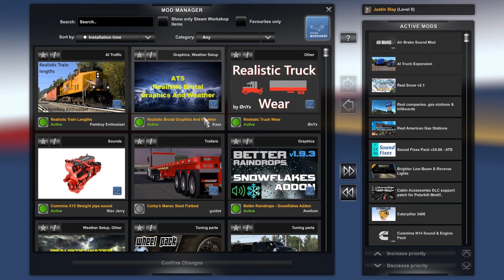Starting from Scratch: American Truck Simulator - ATS Career Mode Episode 1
Join me as we embark on a journey from humble beginnings in American Truck Simulator Career Mode Episode 1. From the driver's seat of our rig, we'll navigate the highways, tackle deliveries, and build our trucking empire from the ground up. Get ready for the open road ahead